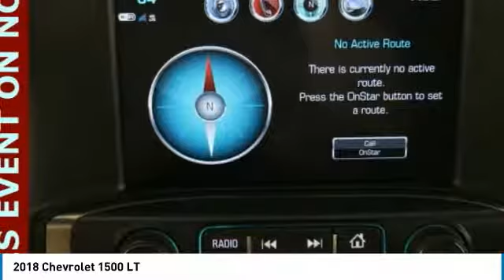2018 Chevrolet 1500 Forest Lake MN PT13564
2018 Chevrolet 1500 LT

**ONE OWNER**, **ONE OF A KIND**, **GREAT FOR FAMILIES**, **TOW PACKAGE**, **HURRY IN**, **BEST PRICE OUT THERE**, **WELL MAINTAINED**, **GREAT GAS MILEAGE**, **4WD**, **BLUE TOOTH**, **BACK UP CAMERA**. Recent Arrival!brbrbrCARFAX One-Owner. Clean CARFAX. Graphite Metallic 6-Speed Automatic Electronic with Overdrive EcoTec3 5.3L V8brPRICE INCLUDES $500 FINANCE CASH IF YOU FINANCE WITH FOREST LAKE CHRYSLER DODGE JEEP RAM and $500 TRADE ASSIST IF YOU HAVE A 2013 OR NEWER VEHICLE UNDER 80,000 MILES THAT YOU TRADE.brbrWhen you buy from Forest Lake Auto Group you have the comfort of knowing that every one of our front line ready vehicles go through our extensive inspection process by one of our certified technicians and if they do not pass we will not offer them for sale as a front line car. Why Buys!! Each one of our front line ready vehicles sold come with the following. Full tank of gas Full inspection done on every vehicle Guaranteed alternate transportation or loaner for all service customers WE MAKE BUYING EASY!!! Great Selection, Upfront Pricing, Free Trade Appraisals, Plus we will give you estimates on Financing and warranties, and we do it all with your time in mind! When you stop in make sure you let our salespeople know that you have seen the vehicle online so you can get the online pricing.